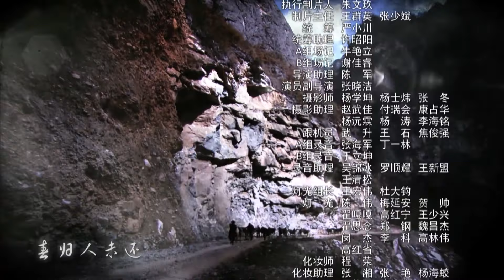【抗日剧】《虎狼支队》20 | 一支神秘队伍深入山区克服重重围攻，英勇战斗打乱敌军阵脚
《虎狼支队》以中国远征军出征缅甸抗日为背景，讲述了一支国共两党组成的神秘马帮克服重重围攻，打乱日军的阵脚，为中国远征军输送物资促进抗日战争胜利的故事。1942年底，日寇和中国军队在云南进行了一次激烈战斗，中国军队伤亡惨重，两三千人被困大山中，急需补给和救援。 在抗日民族统一战线的旗帜下，共产党派精兵强将和国民党联合组织了一支神秘的马帮，运送救援物资。游击专家、共产党人康剑临危受命，从部队里挑选了自己的几名战士，找到熟悉路程的马帮头高望奎，组成一支马帮队伍，一起深入云南的崇山峻岭，寻找被困的中国军队。几经坎坷、克服日军及其特务的重重围攻，康剑终于带领马帮完成任务，挖出特务“真神”，保全中国军队的数千生命。